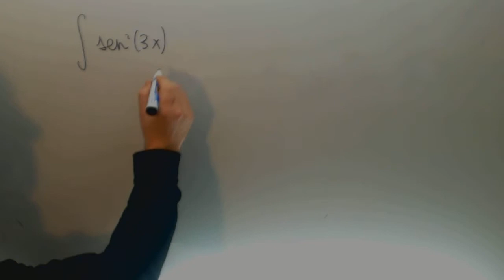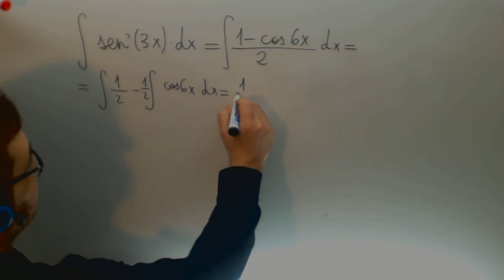Integral trigonometrica seno cuadrado tres x Calculo Ingenieria Academia Usero Estepona